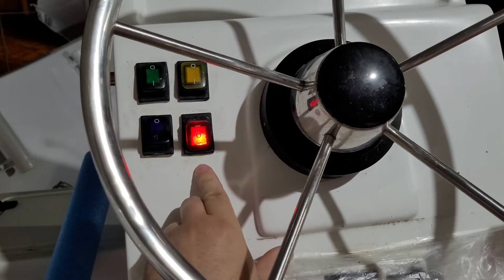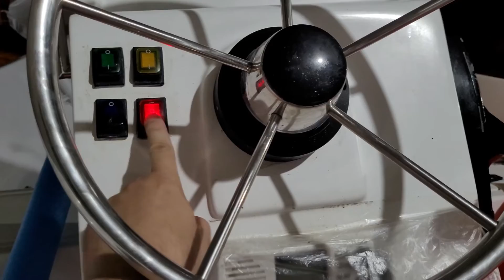COMO INSTALAR BOMBA DE PORÃO NO BARCO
Fica a dica de como instalar bomba de porão no barco Aqua Boats, porém essa instrução serve para vários modelos de embarcações.